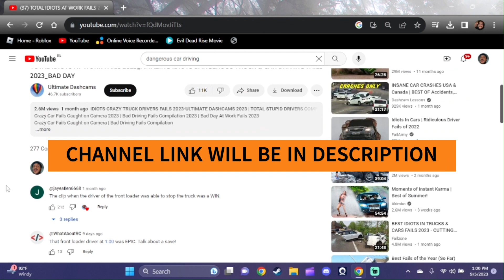Jayy Reacts: Extreme Work Related Failures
I hope you enjoyed the video. XD Because that Algorithm is something different Lol! But all in all, thank you a lot!